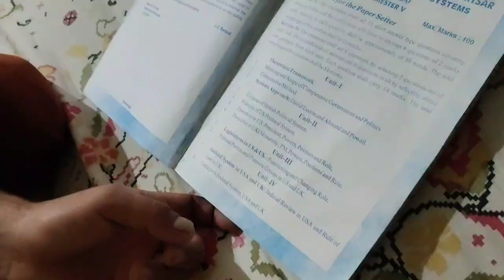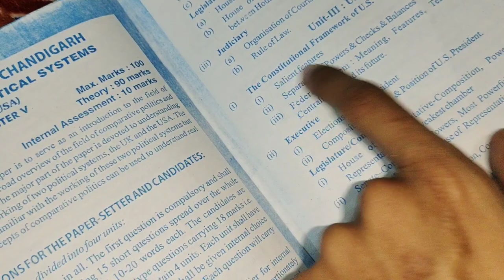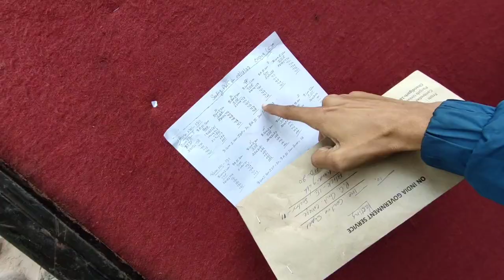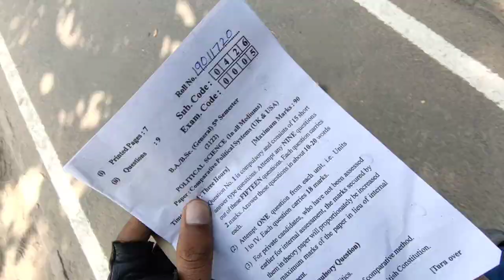New Flat😍 ले लिया In Naya Gaon Chandigarh✌️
naya gaon CHANDIGARH
chandigarh naya gaon
naya gaon village
naya gaon mohali
Mohali cheap room
room on rent
chandigarh cab taxi driver
taxi driver chandigarh
vlogs
Study Vlogs
pu students study videos
viral vlogs Study
study vlog pu chandigarh
Panjab University Chandigarh students
Panjab University Chandigarh
panjab university
Panjab uni
hostel Life chandigarh
life in hostel chandigarh